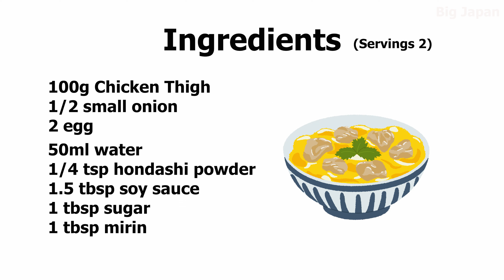How to make Oyakodon / Japanese soul food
"Oyakodon" is considered a soul food or comfort food in Japanese cuisine. It is a beloved dish that is commonly enjoyed in households and restaurants throughout Japan.

[Ingredients] Servings 2

100g Chicken Thigh
1/2 small onion
2 eggs
50ml water
1/4 tsp hondashi powder
1.5 tbsp soy sauce
1 tbsp sugar
1 tbsp mirin